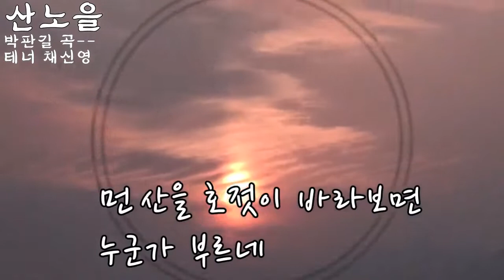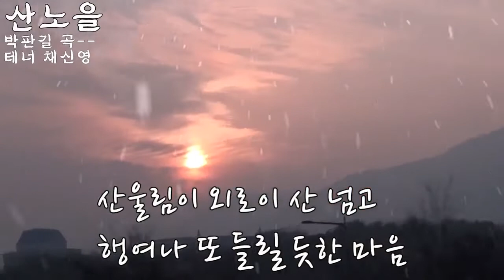산노을/박판길 곡/테너 채신영 성악가/노을 송사장 부부/계곡 마복순